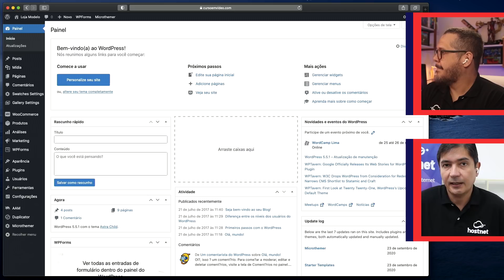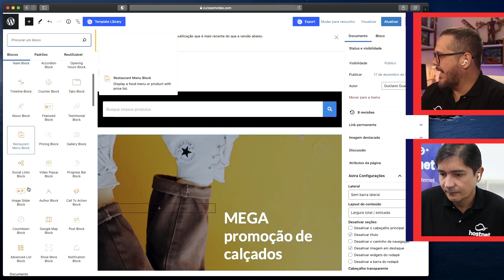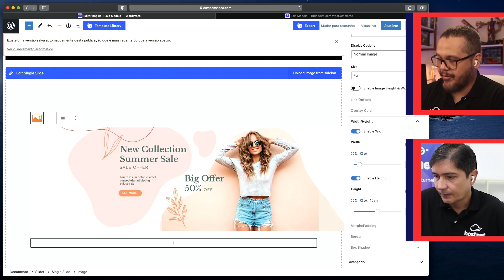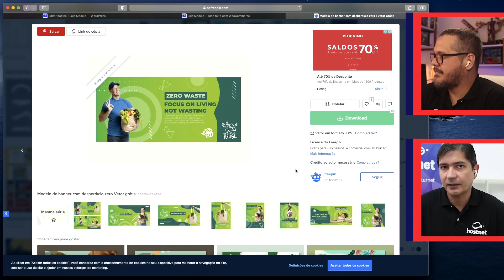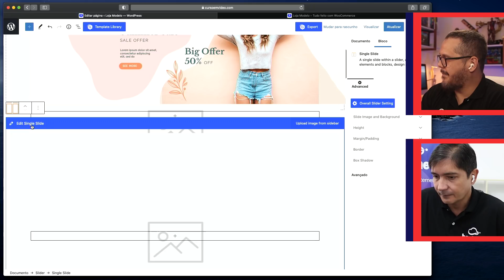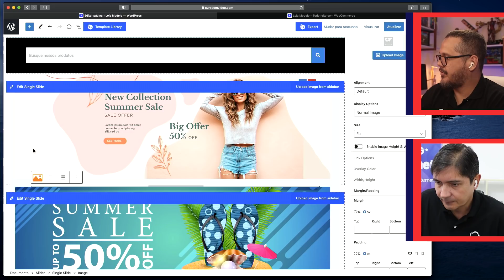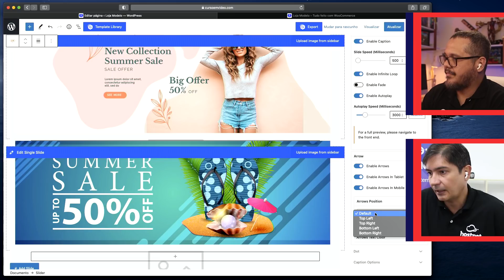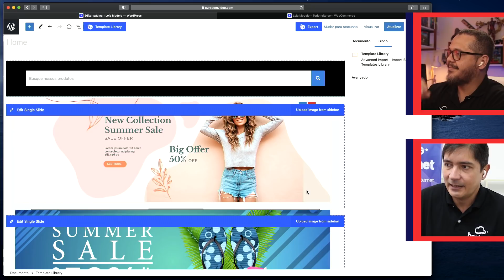Destaque da página principal - Curso de Loja Virtual com WordPress + WooCommerce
Curso grátis de criação de lojas virtuais profissionais com WordPress e WooCommerce, cobrindo todo o processo de criação. WordPress super atualizado, com o uso do editor de blocos Gutenberg e WooCommerce utilizando plugins adaptados ao mercado brasileiro.